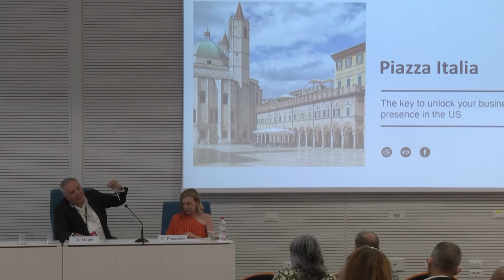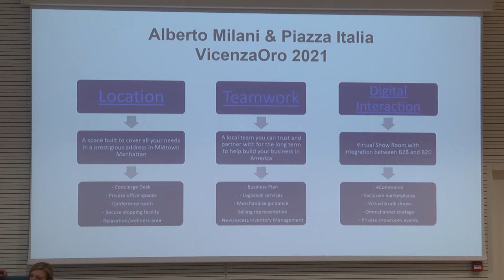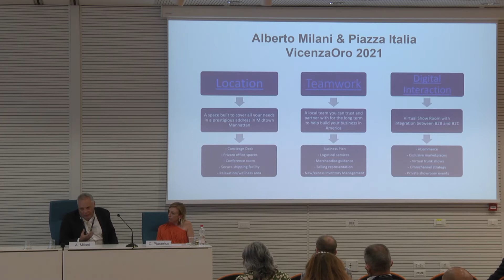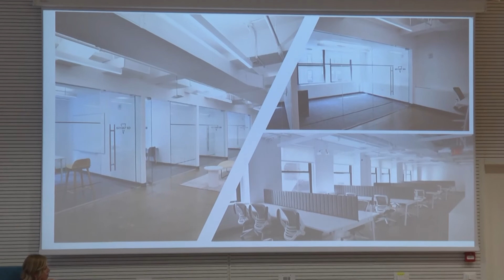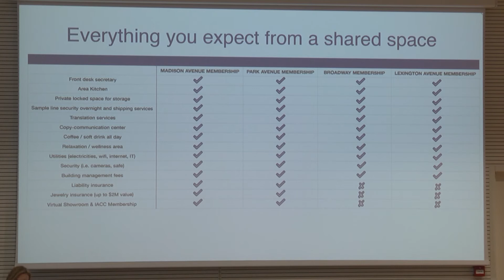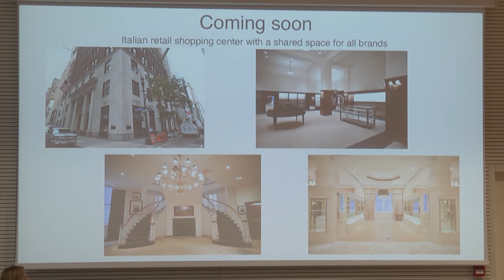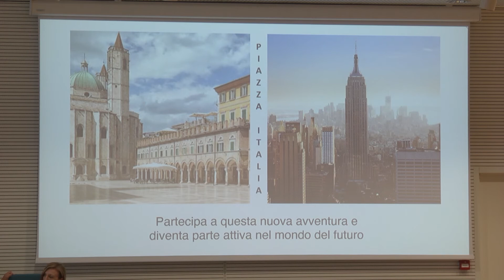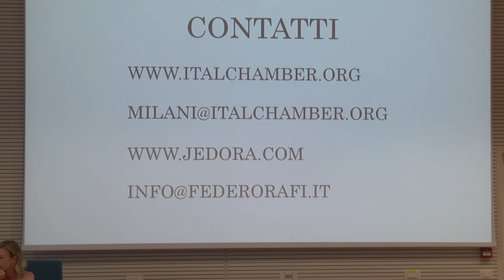Il rinascimento della creatività: le alleanze per i nuovi modelli di business negli Stati Uniti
Industry Event in collaborazione con Federorafi

Con la partecipazione di:
- Marco Carniello, Global Exhibition Director Jewellery & Fashion, Italian Exhibition Group S.p.A
- Claudia Piaserico, Presidente Federorafi
- Alberto Milani, Presidente The Italy-America Chamber of Commerce